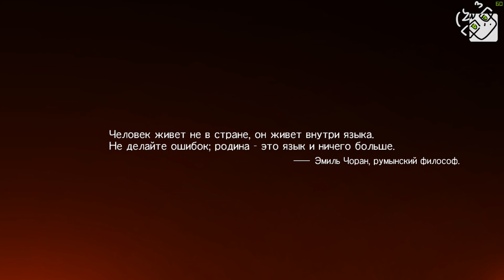ЛУЧШЕЕ НАЧАЛО ИГРЫ НА СВЕТЕ! (Metal Gear Solid V: The Phantom Pain) #1